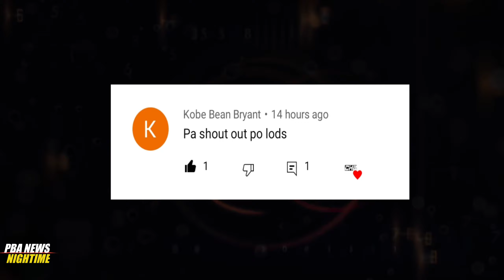PBA LIVE: MAGNOLIA Rookie Trade l PBA ok sa UFA I PHOENIX BANCHERO Talks at BRONDIAL Trade Asset?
MAGNOLIA UPDATES
MAGNOLIA HOTSHOTS
PBA UPDATES
GINEBRA UPDATES
PBA NEWS
justin brownlee
marcio lassiter ginebra
ginebra trade
pba opening
bolick smb
gilas pilipinas
ginebra 3x3 lineup
ginebra
magnolia vs tnt game 4 prediction
ginebra update
magnolia hotshots vs tnt
PBA finals

PBA UPDATES
PBA GINEBRA
GINEBRA UPDATES

Elike at share niyo na din para patuloy pa ako mag upload ng marami pang videos tungkol sa basketball.